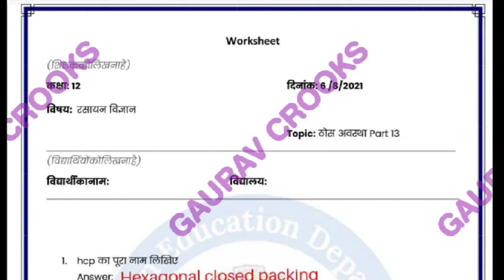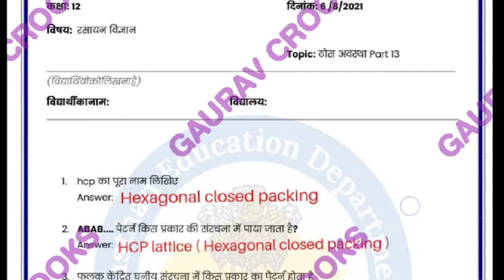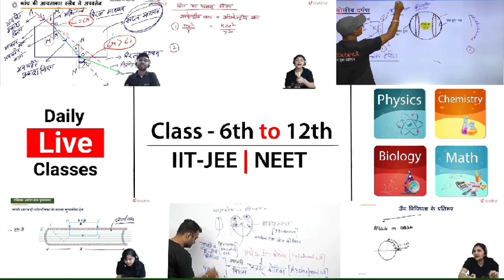SMile 3.0 homework class 12 chemistry / class 12 SMile 3.0 homework chemistry / smile 3.0 वर्कशीट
SMile 3.0 homework class 12 chemistry / class 12 SMile 3.0 homework chemistry / smile 3.0 class 12 6 August

smile 3.0 class 12 chemistry homework 6 August 2021 ठोस अवस्था पार्ट 13

smile 3.0 class 12  chemistry chapter solid state पार्ट 13

क्लास 11 रसायन विज्ञान स्माइल 3.0 वर्कशिट 6 अगस्त

1. hcp का पूरा नाम लिखिए

2. ABAB. पैटर्न किस प्रकार की संरचना में पाया जाता है?

3. फलक केंद्रित घनीय संरचना में किस प्रकार का पैटर्न होता है।

PSEB AND CG BOARD ALL EXAM PAPERS AND IMPORTANT QUESTIONS

SMile 3.0 homework class 9 sanskrit / class 9 smile 3.0 homework sanskrit / smile 3.0 class 9

More Features :
1) Saari important books milengi solved video solutions ke saath
2) Previous year papers, Important PDFs, Question Bank
3) Crash Course, Mock Tests, Quiz
4) India's biggest student's community
& much more

3 Crore se zyada bachho ka bharosa

SMile 3.0 homework class 10 science / class 10

Mile 3.0 homework science / smile 3.0 class 10

Smile

sMile 3.0

smile3.0 home work

smilehomeworkclass 10

SMile 3.0 homework class I

SMile 3.0 homework class II

लिटमस किससे प्राप्त होता है ?